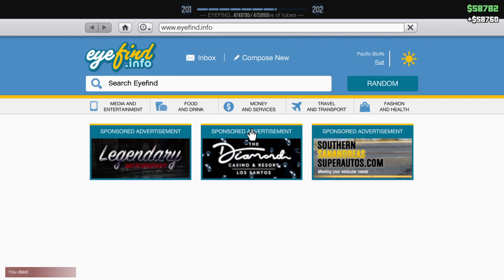My $ is going up